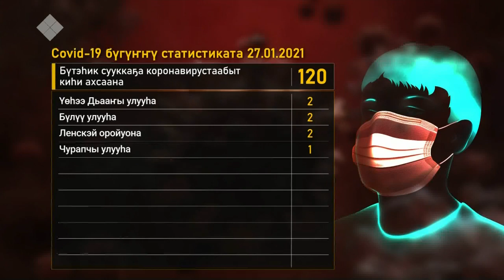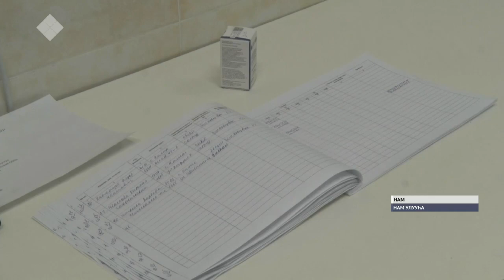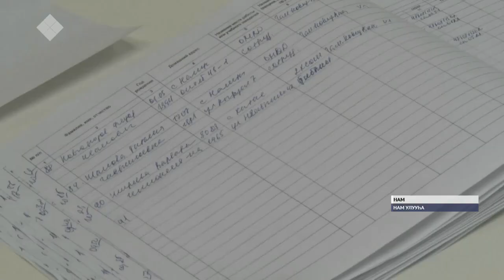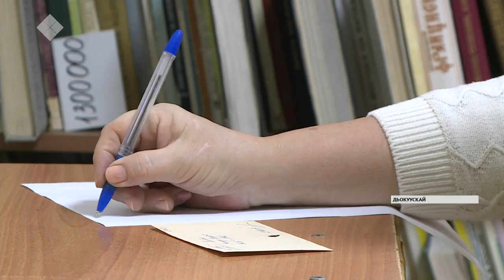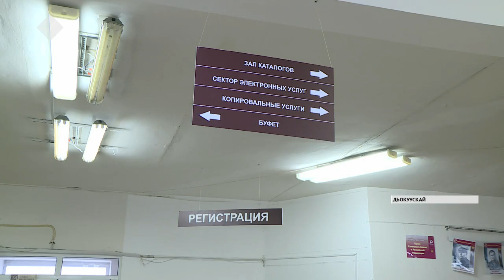«Саха сирэ» информационнай биэрии. Тохсунньу 27 күнэ, 20:30 ч.